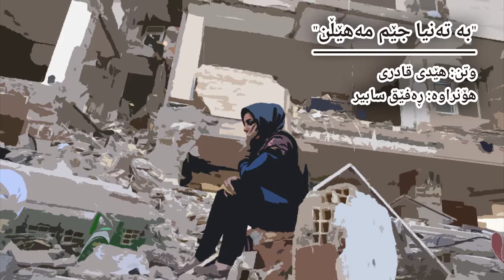Hedi Ghaderi | ‌هێدی قادری - به‌ ته‌نیا جێم مه‌هێڵن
"به‌ ته‌نیا جێم مه‌هێڵن"
وتن: هێدی قادری
هۆنراوه: ڕه‌فێق سابیر
ئه‌دمین: سۆرانی

به‌ ته‌نیا جێم مه‌هێڵن، ئه‌مشه‌و زریان ده‌مچێنێ
ته‌م و مژ دامده‌پۆشێ، مانگه‌‌شه‌و ده‌مڕفێنێ

كێ ده‌یزانی مه‌لینه‌ ئاوا ده‌تانتارێنن
باڵی هه‌زارتان ده‌بڕن، شارێكتان ده‌خنكێنن

كێ ده‌یزانی به‌هاریش شه‌خته‌‌و زریان ده‌هێنێ
چاوی لێمان داده‌خا، چرۆكان ده‌وه‌رێنێ

كێ ده‌یزانی كه‌ ئاوا ته‌ناف هه‌ڵخه‌ن بۆ شارێ
ده‌ستی شه‌قامیش ببڕن كۆڵان بده‌ن له‌ دارێ

لاوێكی شه‌رمێون بووم مێشكم ده‌درا به‌ ماران
ئێستاش كه‌ پیر و ماندووم ده‌رم ده‌كه‌ن له‌ شاران

كێ ده‌یزانی كه‌ ڕۆژێ من ده‌كرێم به‌ گۆرانی
ده‌مه‌و به‌هار دێمه‌وه‌ ده‌چمه‌ نێو ئاوی كانی

گه‌رووم به‌ گازینگ ته‌ڕ كه‌ن زامه‌كانم به‌ شیلان
به‌ گۆرانی دام پۆشن یان به‌ سۆزی دارستان